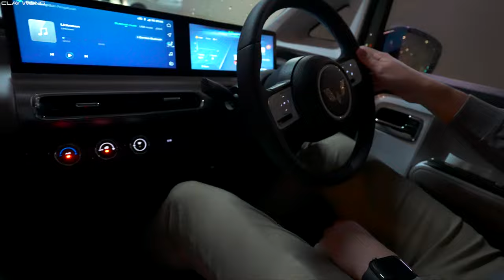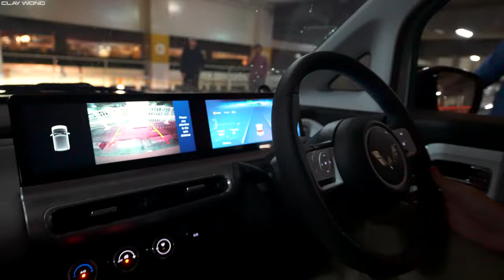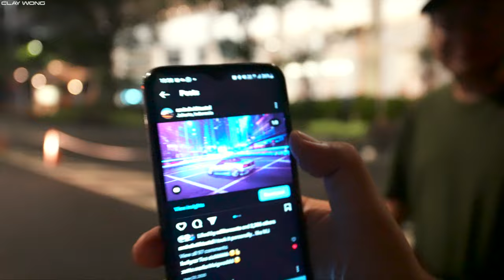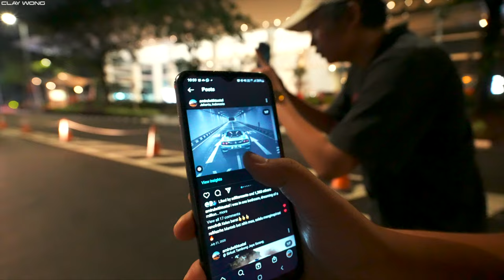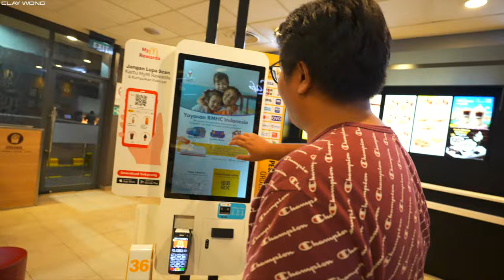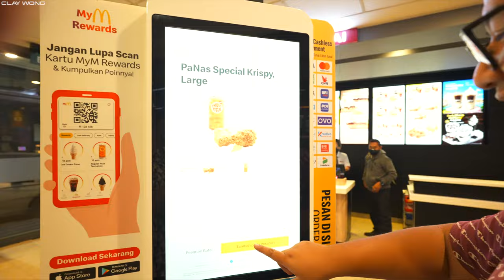Inside The REAL Street Racers of Indonesia - Jakarta’s Midnight Club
This time we fly to tropical Indonesia to continue our automotive adventure! We take a glimpse into the secret underground world of the Street Racers of the Midnight Club in Jakarta!

Stay up to the date with me on the latest in cars, builds and projects: